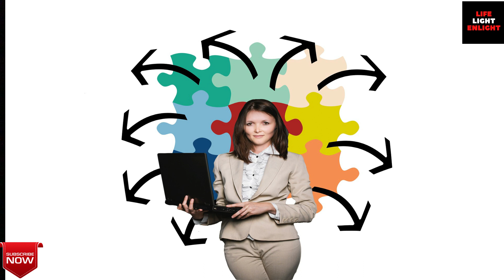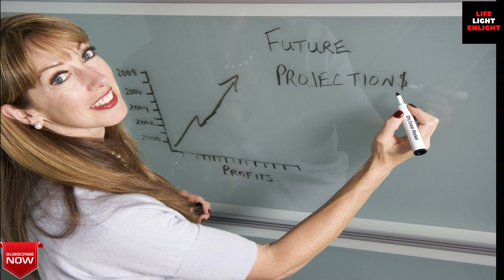Be Silent to Achieve Success | Reasons for the Success of the Silent People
We often see that silent people  are highly successful.  In this video we will see some of the reasons for the success of the silent people.
1.  Silent People are great planners.
2.  Silent People are good listeners.
3.  Silent People are very Creative.
4.  Silent People choose their words carefully.
5,  Silent People are great observers.
6.  Silent People keep company of only the best people.
7.  Silent People know their prirorities.
8.  Silent People gain trust easily.
9.  Silent People know their abilities.
10.  Silent People have good self-control.